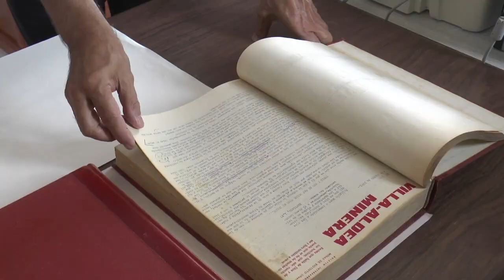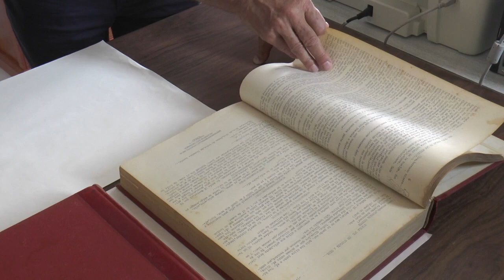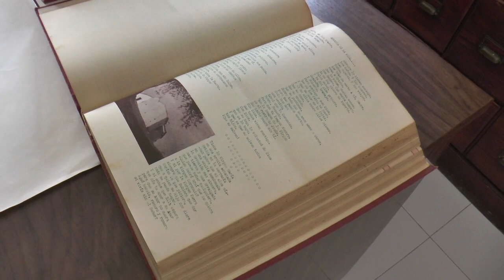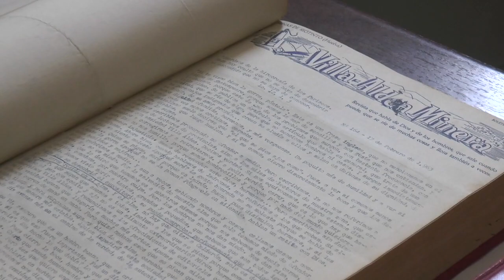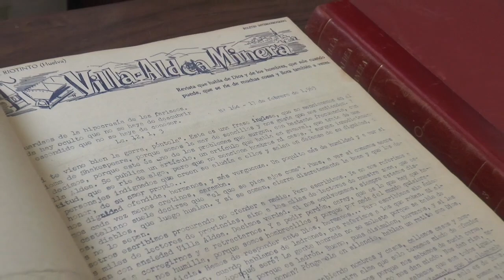Donan a Fundación Río Tinto 240 números de la revista Villa-Aldea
Este vídeo trata de: Donan a Fundación Río Tinto 240 números de la revista Villa-Aldea.